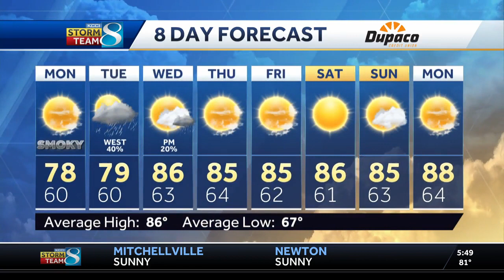Air quality starts improving and humidity drops Monday